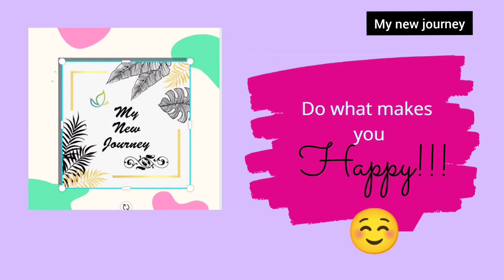ஈசியா மீன் குழம்பு செய்வது எப்படி❓ show you in 3 minutes# fish curry in tamil